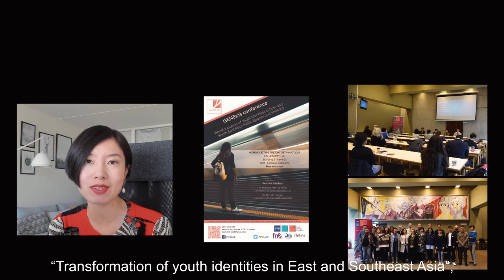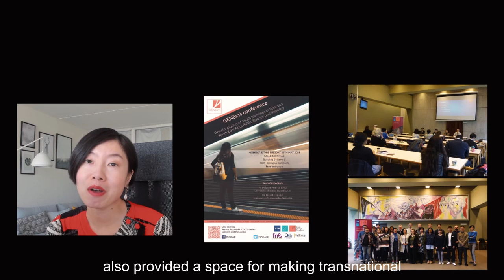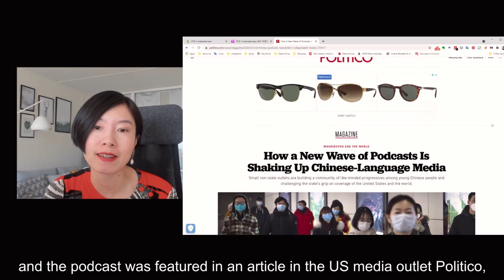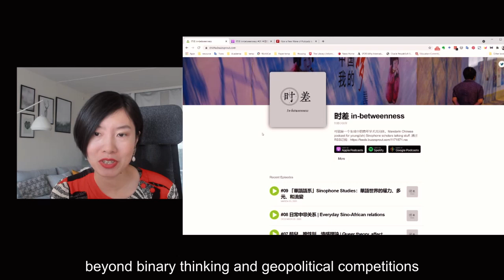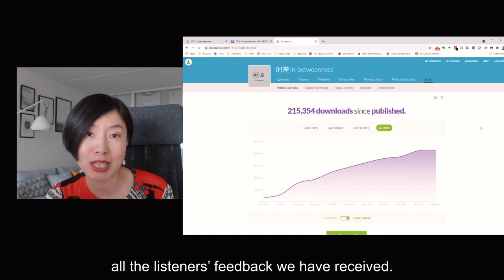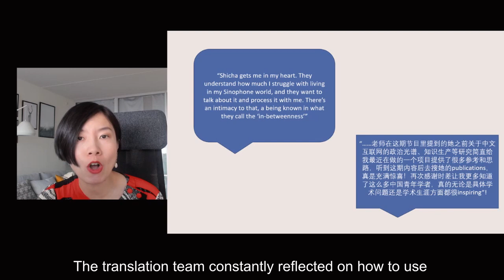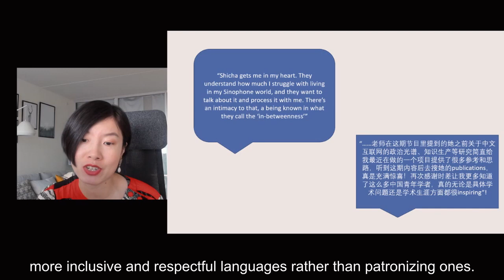Chenchen Zhang presents her research and Chinese mandarin podcast 时差 In-betweenness.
Chenchen Zhang, previously GENEsYs Postdoctoral Fellow, currently Lecturer in Politics and International Relations, Queen's Belfast University.